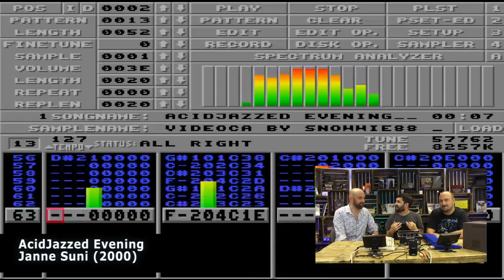Did Musicians steal from video games? - Part 1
I am joined by Retro ManCave and Dubious Engineering and we take a look at music that is related to video games in some way.